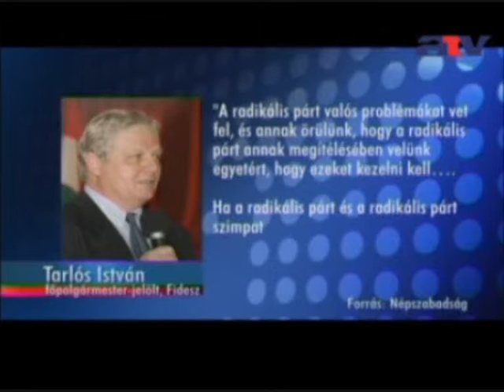A szocik felszólították Tarlóst, nyíltan határolódjon el a Jobbiktól! (2010.03.06.)